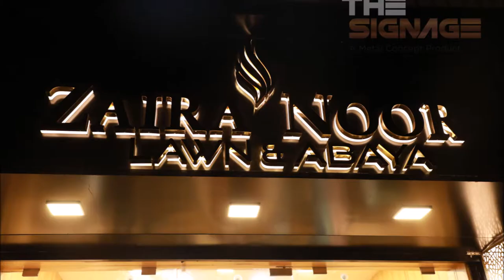Golden Steel Letter Signage with Lifetime Warranty - By The Signage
We are Golden Steel Letter Signage Manufactuers from Mumbai. We are known for Best Quality Signages and Impromptu Service given to the Clients. We Provide 5 years warranty on LED used and lifetime warranty of Golden Steel Letters.
3D Signages ( Lit or Non-Lit)
Acrylic Fabricators
ACP Fabricators
Metal Fabricators